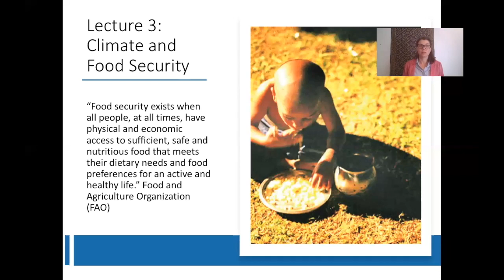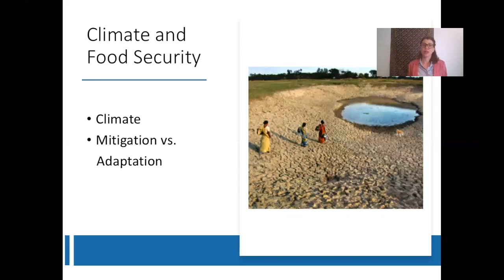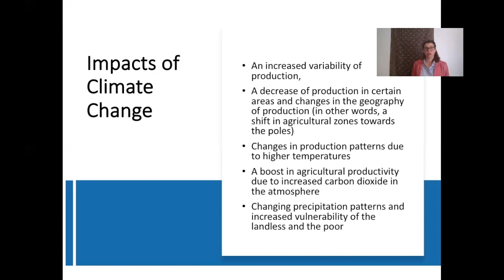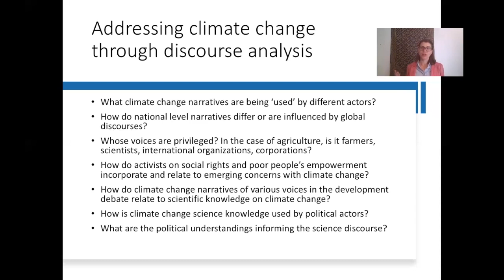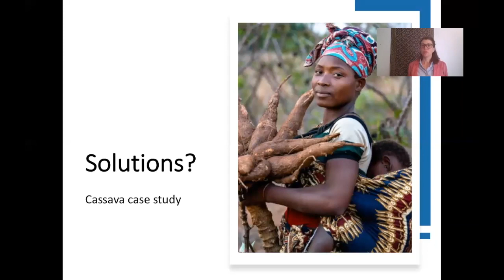Climate & Food Security lec 3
Prof. Amanda Shankland